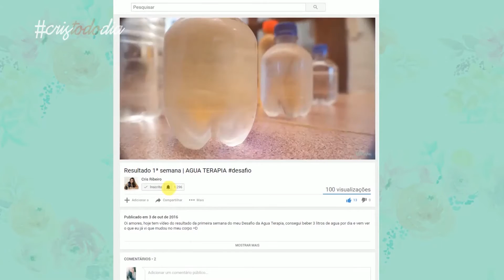Como Organizar o Home Office | Dica de Organização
Como arrumei o armário aqui do meu Home Office?
Vem ver esse vídeo que conto passo a passo e como usei caixas de organizações para deixar tudo direitinho.
Eu amo assistir vídeos assim e hoje eu mostro como organizei o meu armário aqui da empresa.